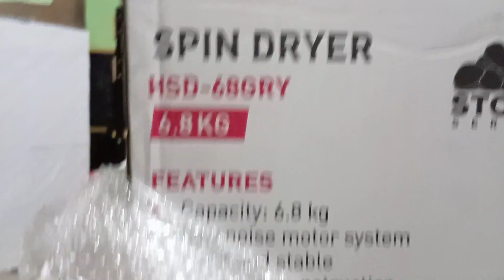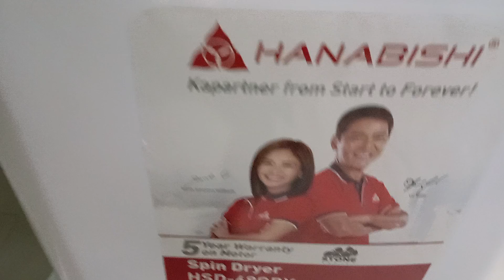Hanabishi Spin Dryer HSD68GRY | Unboxing and Honest Review